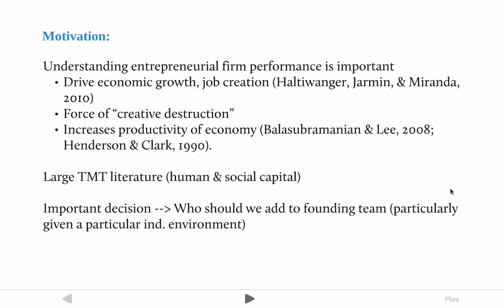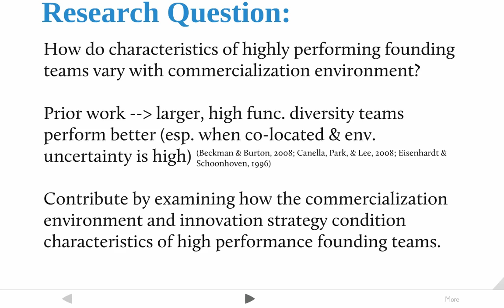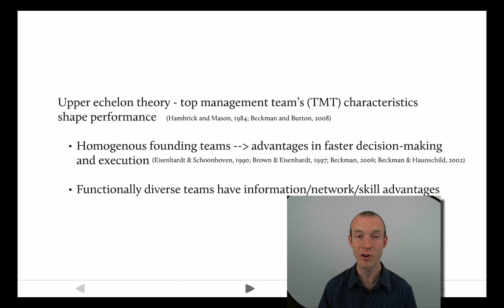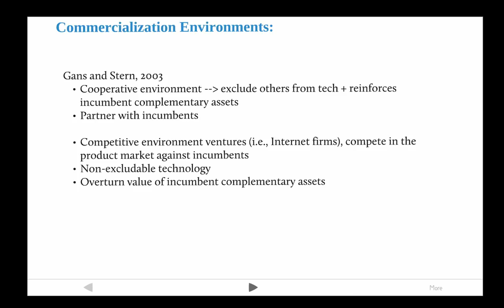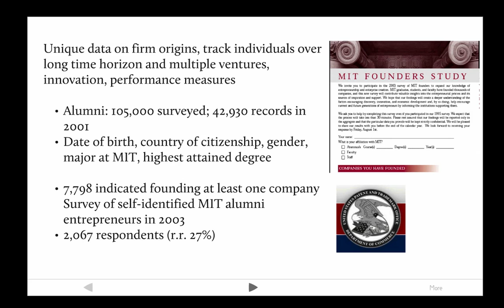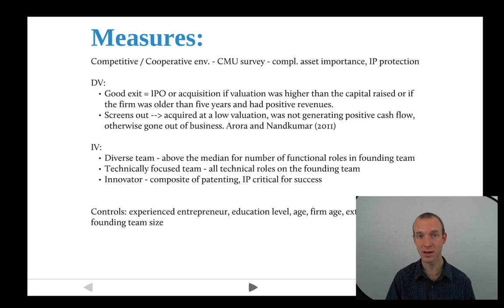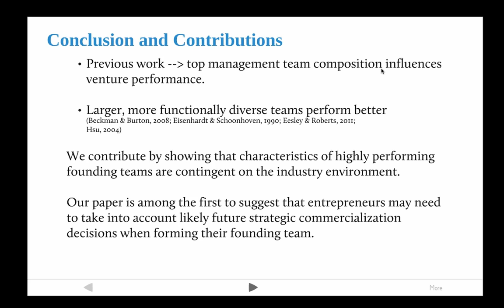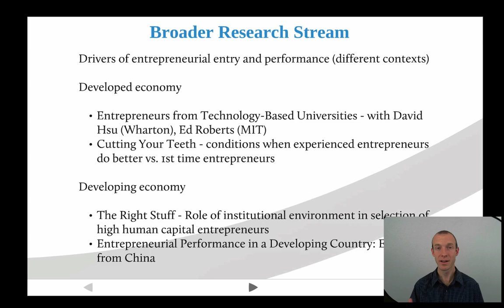Focus or Diversify? Aligning Founding Teams with Strategy and Environment.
Eesley, Charles E.; Hsu, David; Roberts, Edward B. Focus or Diversify? Aligning Founding Teams with Strategy and Environment. (under review)

Abstract: We examine how innovation strategy and commercialization environment impact the performance of varying configurations of founding teams. While prior work on the characteristics of top management teams has typically found that diverse teams are more highly performing, we advance a view of founding team alignment with new venture strategy and environment. Using unique data from a novel survey of 2,067 firms founded over five decades, we show the conditions within which technology-focused versus diverse founding teams outperform. Our contribution is identifying the performance implications of founding team alignment with concrete strategies -- i.e., innovation v. imitation, and competition v. cooperation. Strategy and environment significantly influence optimal founding team composition. These results cast doubt on predictions of the life-cycle perspective that ventures can professionalize over time to fit their strategy.